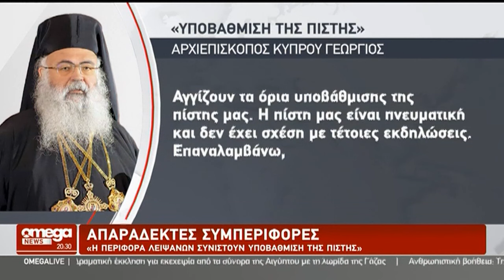Έντονος ο Αρχιεπίσκοπος για τη Μονή Αββακούμ